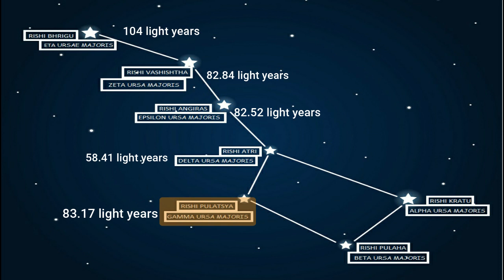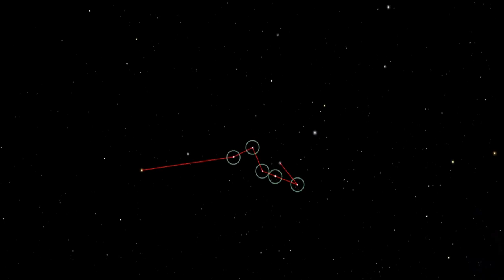Saptarishi (The big Dipper) in hindi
The big dipper or Saptarishi  constellation is located in northern hemisphere of sky. This constellation is shown path to many old travelers by helping them to see pole star. The big dipper is changing its position but it will take very long time for us to see. there stars are at different distances from earth. Watch this video to have some meaningful knowledge about this constellation.